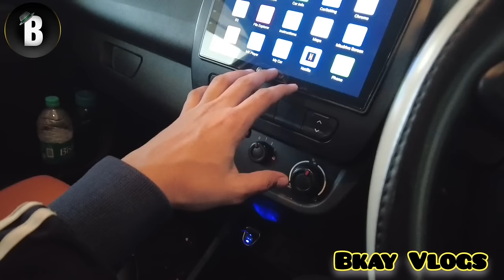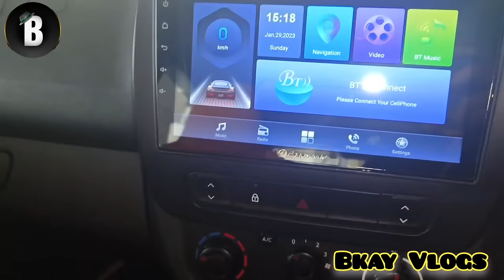Arm Rest for kwid car || Installation || Unboxing || Reviews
Car Centre Console Hand Armrest Black for Renault Kwid -

9 inch screen guard installation for car || Unboxing || installation

My Gadgets

1. DJI Pocket 2  - 3 Axis Gimbal Stabilizer with 4K Camera, 1/1.7" CMOS, 64MP Photo, Pocket-Sized, ActiveTrack 3.0, Glamour Effects, YouTube Video Vlog, for Android and iPhone, Black

2. DJI OSMO Pocket Expansion Kit | Controller Wheel, Wireless Module, Accessory Mount, 32GB Micro Card, Compatible with Osmo Pocket and DJI Pocket 2, Optical

Bkay Thakur ||

( For Contact & Chat )

Highway par masti,
Road per masti,
Masti with harshu,
Harshu ki road per masti,
Bkayvlogs ki new video,
Bkayvlogs,
harshu ki video,
harshu Fun video,
harshu Fun and masti
Diwali vlog 2022,
Harshu ki 1st diwali,
Harshu ki pahli Diwali,
bkayvlogs,
bkayvlogs latest vlog,
bkayvlogs new video,
jaipur knack,
jaipur knack new building,
knack jaipur,
harshu ki
Armrest for kwid car,
Armrest for kwid climber,
accessories for new kwid,
kwid,kwid 2023,
kwid accessories,
kwid armrest,
kwid base model accessories,
kwid modification,
kwid modifications,
kwid modified,
kwid rxl accessories,
kwid seatcovers,
new kwid accessories,
new kwid modification,
new kwid modified,
renault kwid 2023,
renault kwid accessories,
renault kwid armrest,
renault kwid modification,
renault kwid mmodified
renault kwid review,
universal armrest